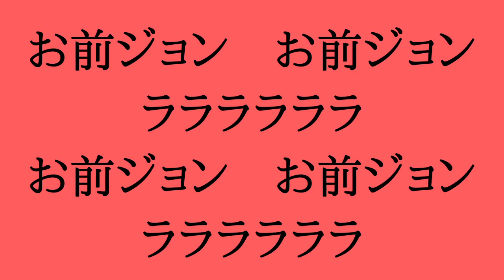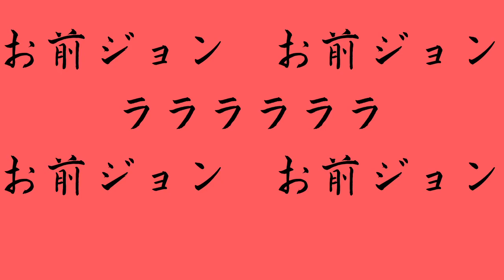ボメストリーミンさん作曲～オリジナル～ジョン応援歌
ハーモニーフルスイングです🤗
今回はボメストリーミンさんのオリジナル応援歌をアレンジさせていただきました！
（ボメストリーミンさんのチャンネル）